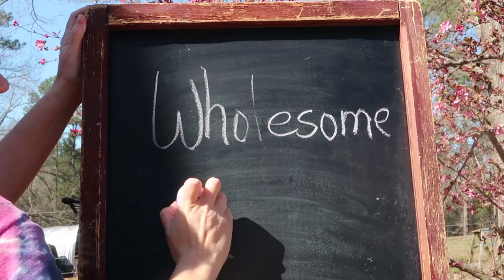Baby Steps: Goober the Goat || Introducing Bottle Baby Goat to the Herd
Baby Steps: Goober the Goat

Our Incubator and Egg Turner